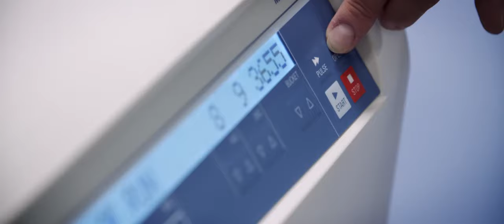Midlands Apiaries Company Video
Midlands Apiaries is a world class honey supplier and packer, producing some of the world's finest honeys from the pristine lands and forests of New Zealand